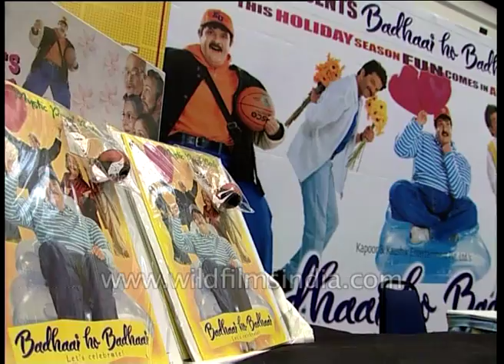Anil Kapoor and 'Badhaai ho Badhaai' Bollywood film team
Indian people wait for the cast and crew of Hindi film ' Badhaai ho Badhaai' at a Mall and as they arrive people can be seen gathering around them to touch them once. Director of the film Satish Kaushik comes first and Anil Kapoor after him. Anil Kapoor, Keerthi Reddy, Satish Kaushik, Anang Desai sign the autograph for fans. Photographers click the photographs of the star cast.

Badhaai ho Badhaai directed by Satish Kaushik was shot in Delhi and Himachal Pradesh for 45  days.

The D'Souza and the Chaddha families are neighbors and have been good friends for as long as they can remember, and despite their diverse religion and cultural beliefs, celebrate Diwali and Christmas with cheer and gusto. Then Anjali Chaddha and Steven D'Souza fall in love, and this brings an end to the friendship. Anjali and Steven elope, marry, and re-locate to another place, leaving the two families to live with bitterness the rest of their lives. Twenty-seven years later, a young man claiming to be the son of Anjali and Steven comes to visit his paternal and maternal grandparents, and is cold-shouldered by both the families'. He persists and wins over the hearts of his grandparents on both sides, but before he could win over his Jassi mama and Moses chacha, they find out that Raja is not who he claims to be.